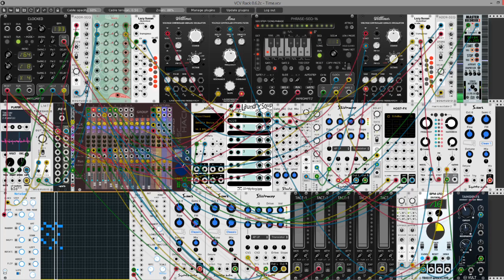Time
"Time" from Inception, written by Hans Zimmer, covered in VCV Rack in a sort of Jean-Michel Jarre kind of way.

Pad made from a bag of coffee beans (I'm not joking).